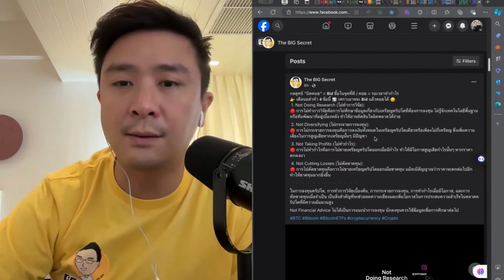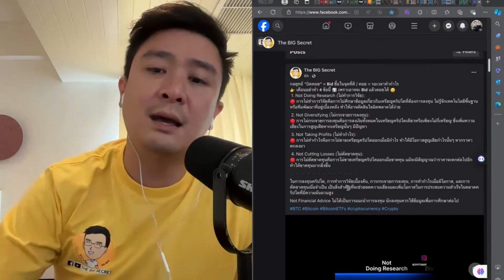อยากทำกำไรในคริปโต อย่าทำ 4 ข้อนี้